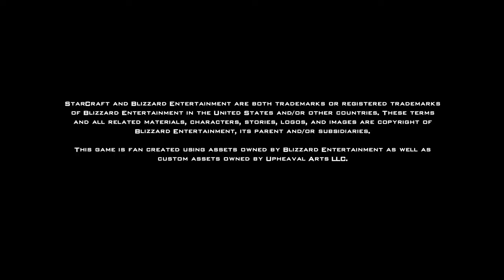StarCraft Universe Open Beta Gameplay Trailer